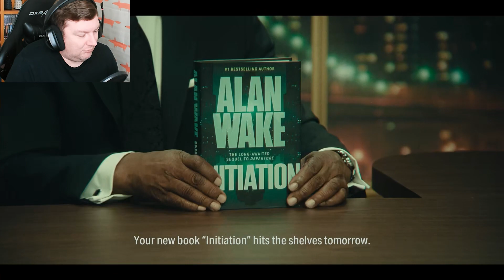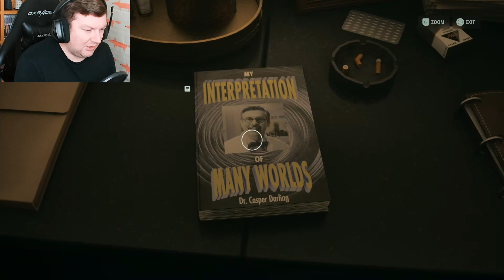The Writer Is Writing Again - ALAN WAKE 2 - Part 6